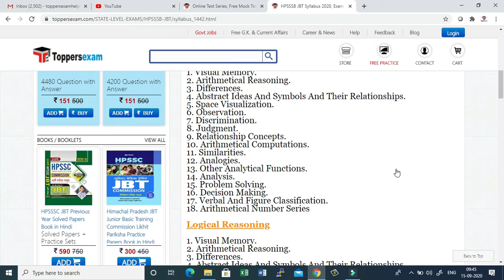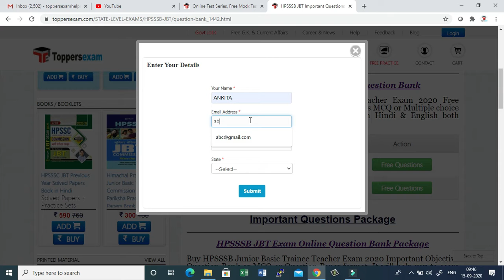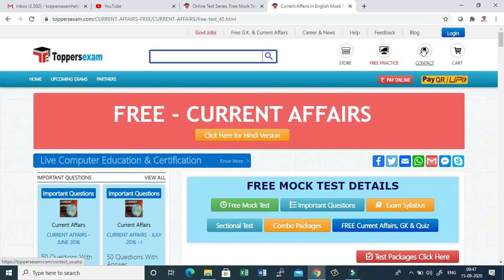HPSSSB JBT 2020 Free Online Mock Test | Online Test Series | Important Questions